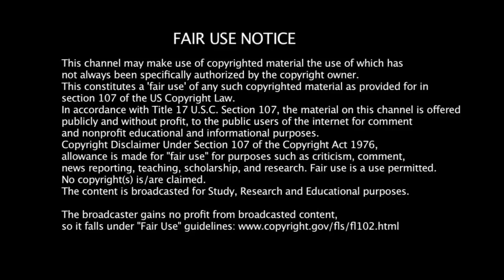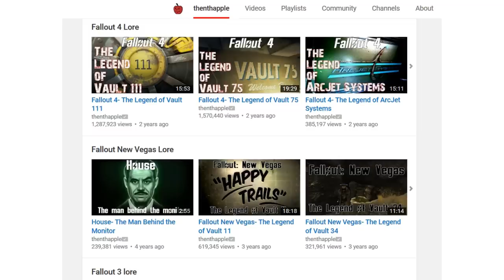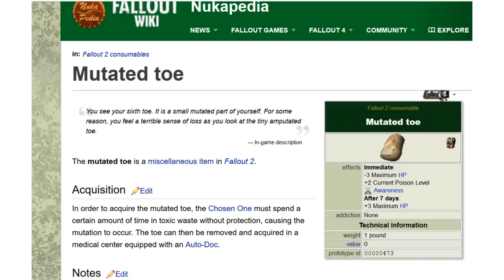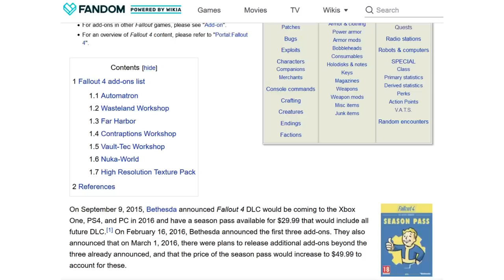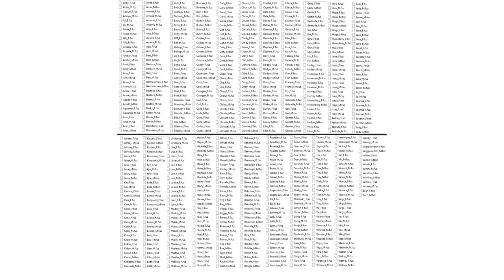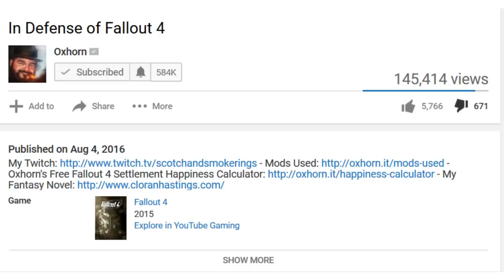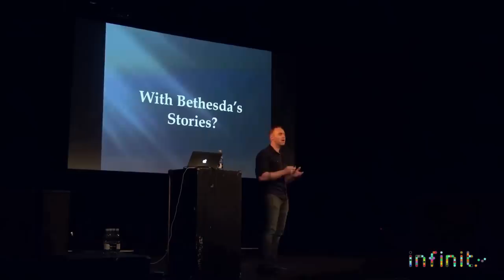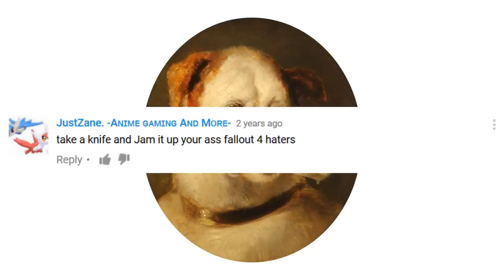Is It Moral To Criticize Fallout 4? An Open Response To Oxhorn's Defense Of Mediocrity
This is in the original 1080p quality which is marginally better than the 720p that Sean Connery reuploaded on mediafire months ago.